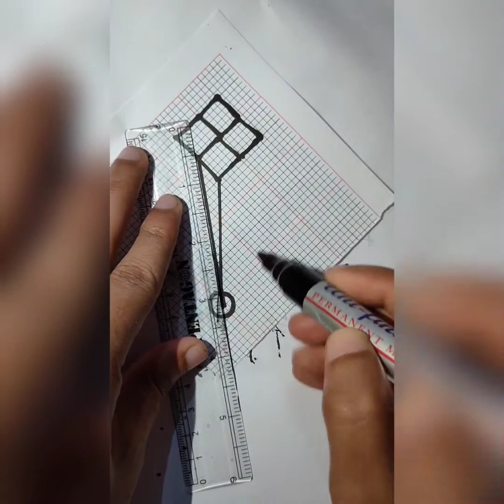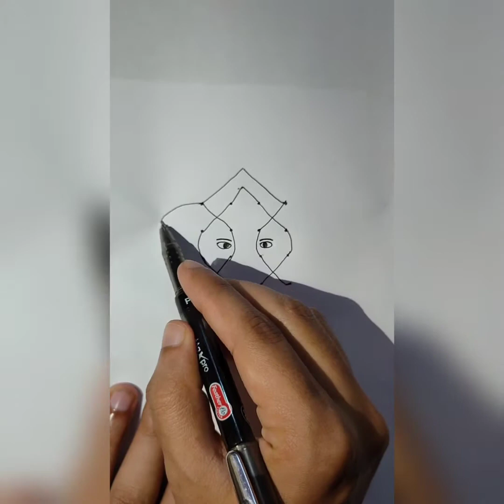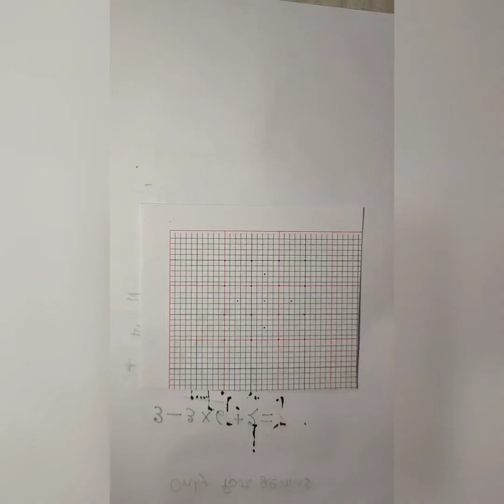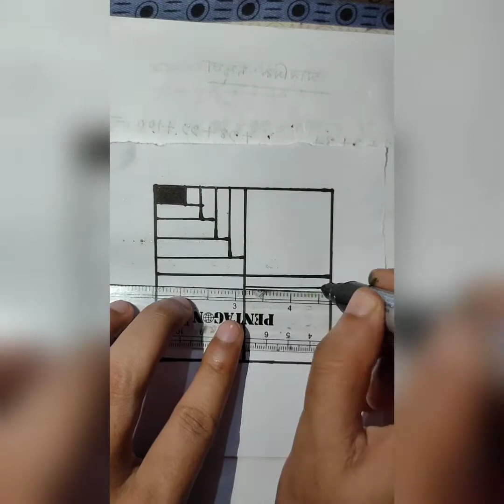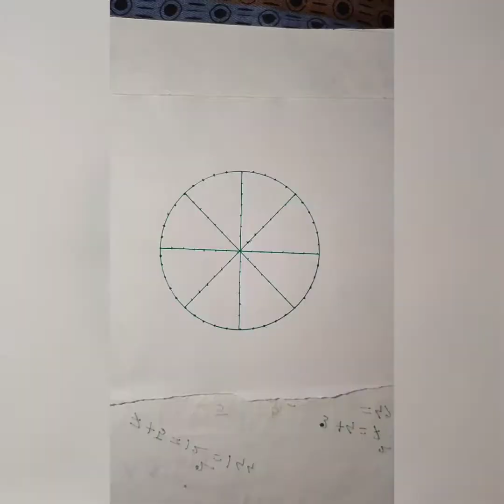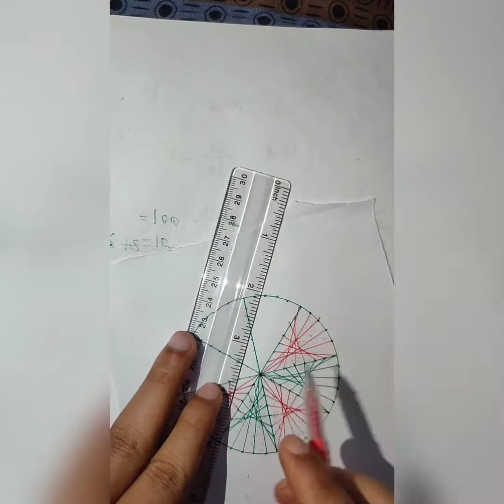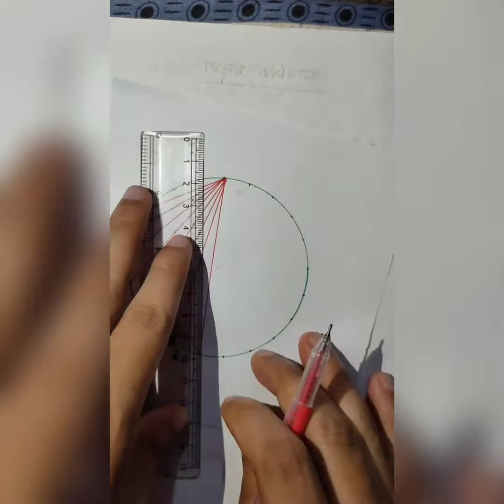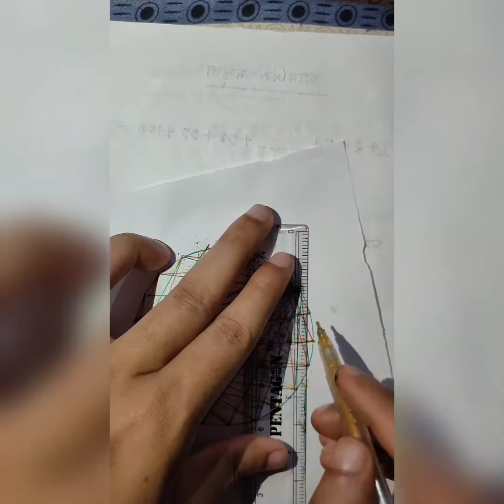21 Illusion Drawings Video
This is my new video. This video show that how to draw anything from numbers. It is too easy to draw anything from numbers.
Animal, ship, cartoons, bird's etc.

Simple drawing tricks
3d letters drawing
3d art
3d drawing easy
3d drawing on paper,
3d drawing pencil
3d art on paper,
3d art drawing
3d artist
3d art tutorial
3d art easy
3d art for kids
Illusion art
Illusion art drawing
Illusion artist
Drawing tutorial